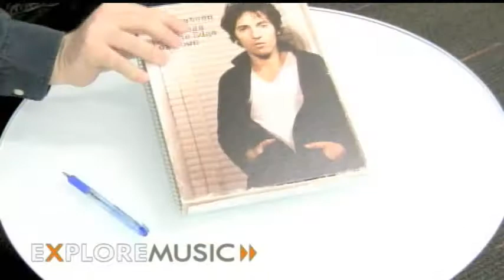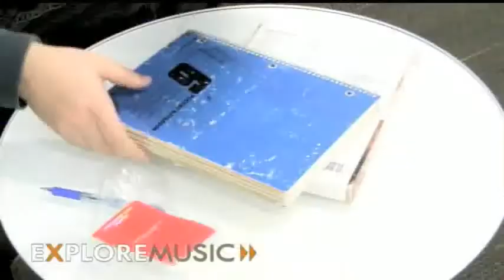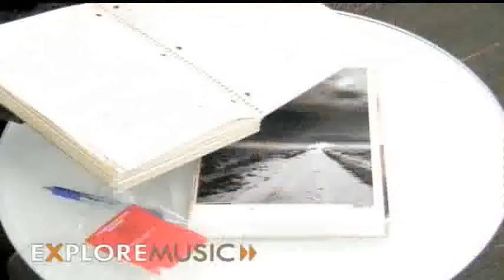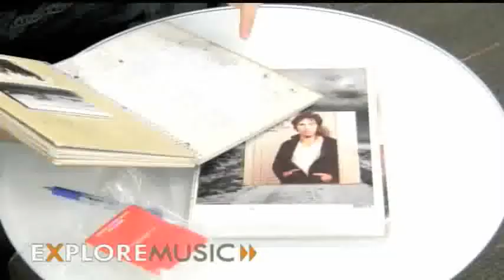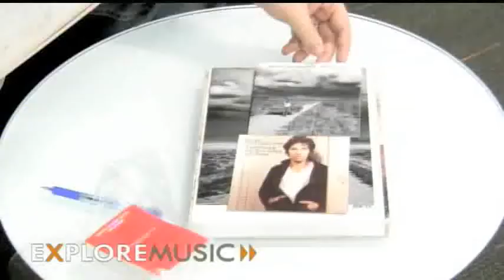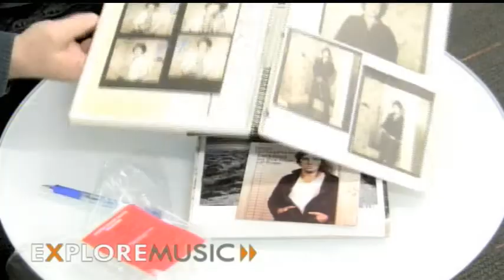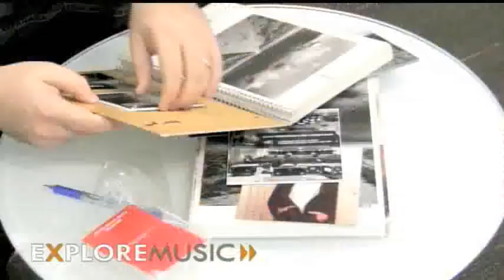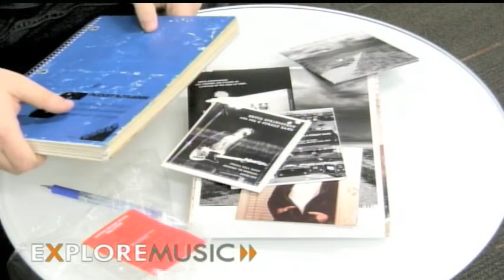ExploreMusic Unboxes Bruce Springsteen's 'The Promise: The Darkness on the Edge of Town Story